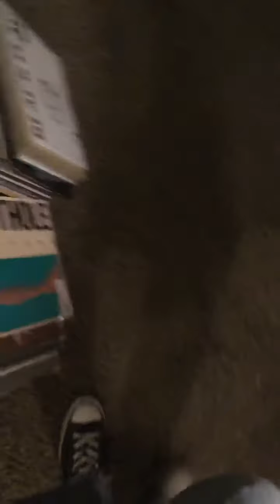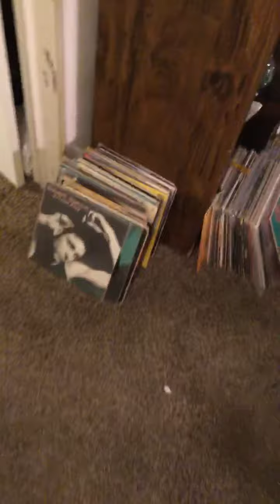Chores with Mike The Gay Puppet.